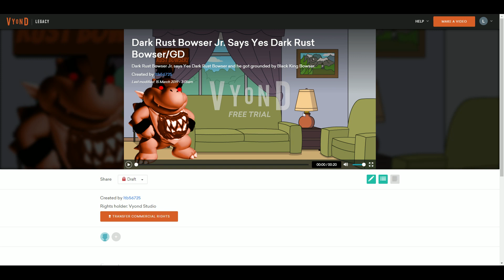Dark Rust Bowser Jr. Says Yes Dark Rust Bowser/Grounded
Dark Rust Bowser Jr. says Yes Dark Rust Bowser and he got grounded by Black King Bowser.